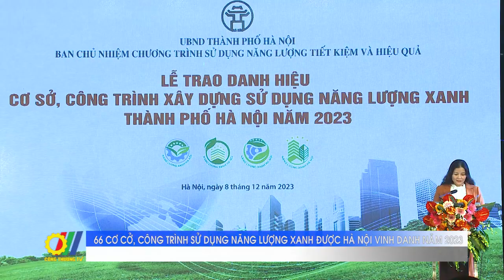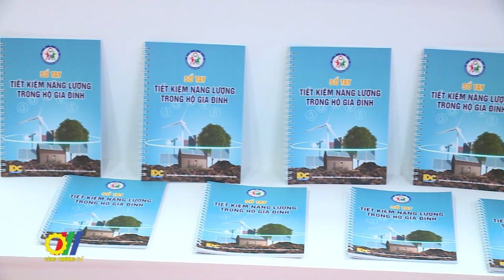66 cơ sở, công trình sử dụng năng lượng xanh được Hà Nội vinh danh năm 2023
Vừa qua, Sở Công Thương Hà Nội đã tổ chức Lễ trao danh hiệu cơ sở, công trình xây dựng sử dụng năng lượng xanh năm 2023 cho 66 cơ sở...